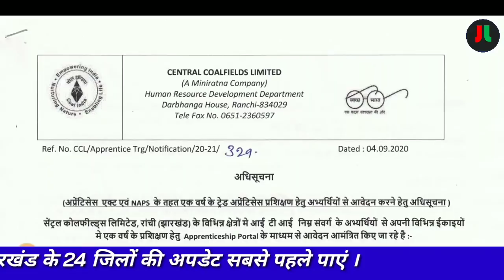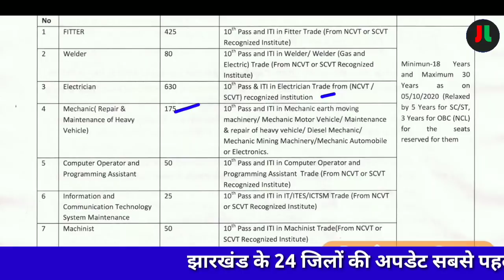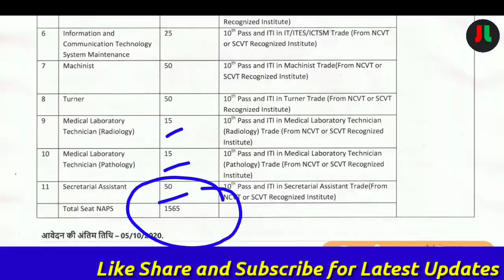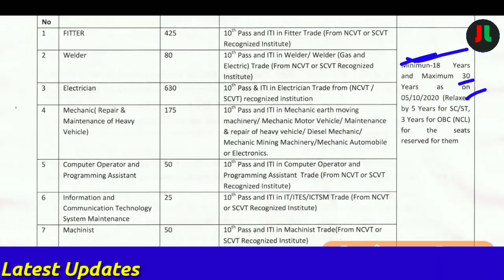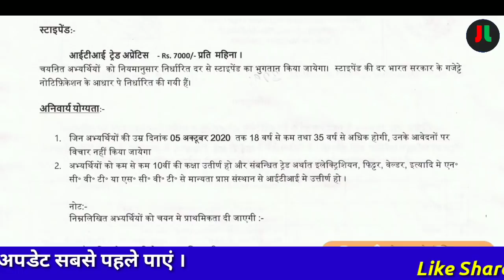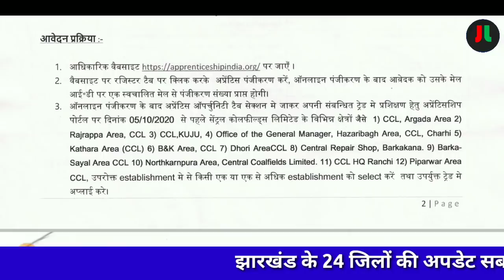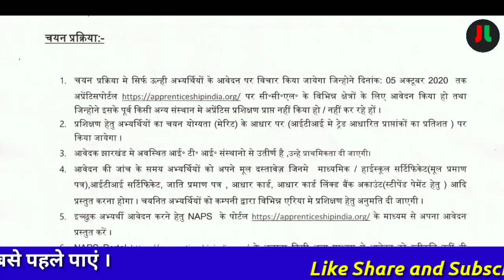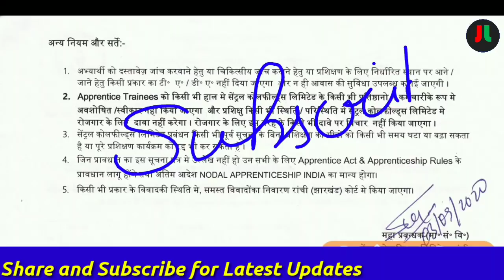CCL RANCHI Vacancy 2020 | सीधी भर्ती कोई परीक्षा नहीं | कुल पद -1565 | ऑनलाइन आवेदन | 10वीं पास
धन्यवाद् ||